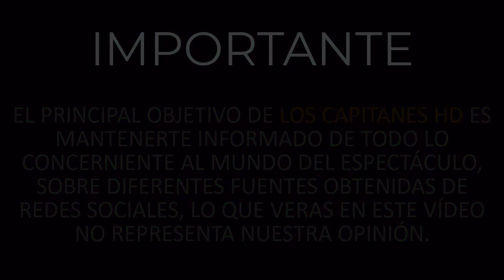Arturo Peniche rompe el silencio y revela detalles de su separación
El actor asegura que aún no tiene certeza de lo que vaya a pasar con su matrimonio de 38 años.

Después de que hace unos días Arturo Peniche declarara que estaba separado de su esposa Gabriela Ortiz desde hace mes y medio debido a que ya no se entendían y ya no había marcha atrás en su matrimonio de 38 años, esta noche el actor de 58 dio detalles de esta situación durante su programa "La Bohemia" que publica en su canal de YouTube.

Al respecto dijo: "a veces me quedo con una presión en mi alma y una presión en mi mente muy fuerte, y tuve que comentarlo, porque a veces la gente me pregunta por Gaby, y no sé qué decirles, porque ahorita Gaby y yo estamos pasando por un trance complicado en nuestro matrimonio, han habido problemas con esta pandemia".